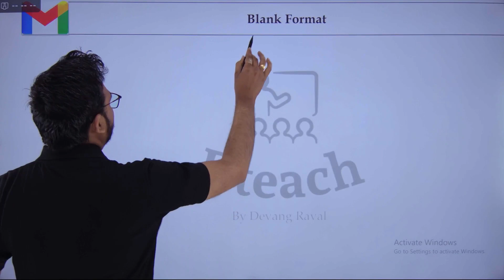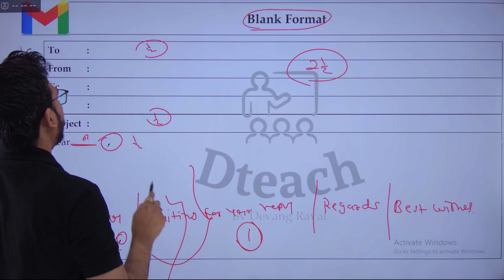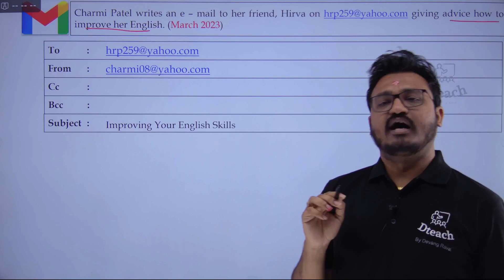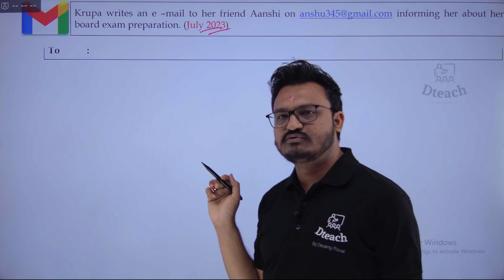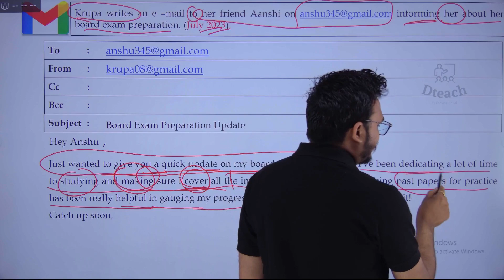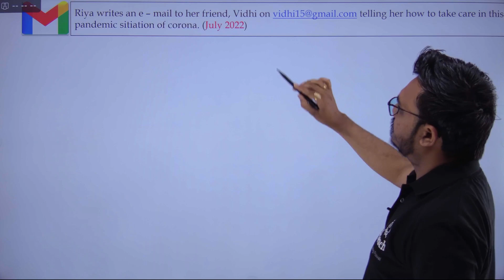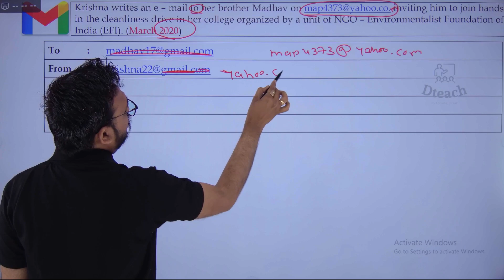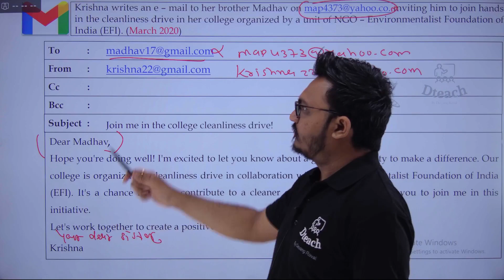Email writing | Email Writing std 10 | STD 10 Grammar | Dteach